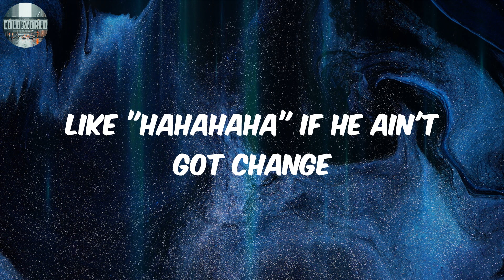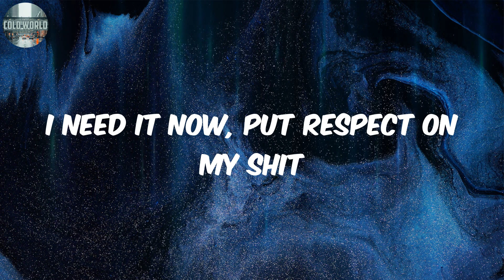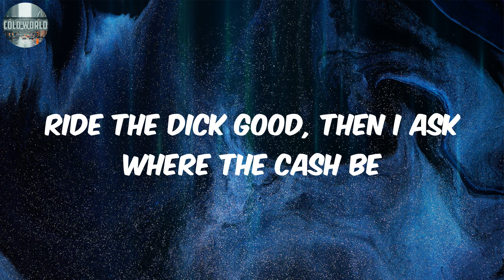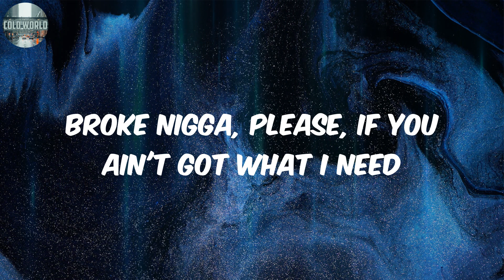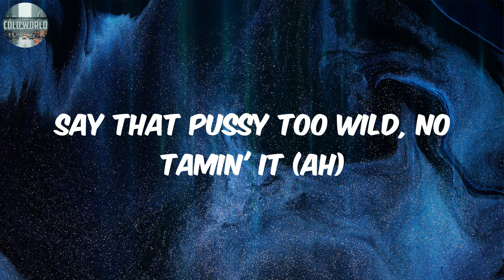Seduce & Scheme (Lyrics) - Shawna & Mia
Lyrics:
I'ma spend his cream, seduce and scheme
I'ma spend (ah) his cream, (yup)
Put his face (ah) in that crack like fiends (eat it)
Put a arch in your back, then leave (beat it)
I'ma show you how to run these schemes (ah)
Say my name in it (ah)
Go insane in it (ah)
Say that pussy too wild, no tamin' it (ah)
Like "hahahaha" if he ain't got change
If he do, then I'm straight to the bank with it
Miss double-Ds, I direct deposit (ching-ching)
I need it now, put respect on my shit
Landlord pussy, I collect the profit
Bad Bitch livin' rent free in his pockets (ooh)
Body valid, I can't take no bad pic (never)
Got the keys from that nigga like Khaled
Wild cat, he like me a 'cause I'm ratchet (ah)
Take a nigga soul, put his body in a casket (gone)
Time is money, baby, skip the foreplay
He a felon, beat it like a cold case (damn)
Lotta attitude, pretty face with no waist
Ghetto but I'm fly, man, I call that Soul Plane
Head only (yep) while your shirt off
Fuckin' in the whip, skrrt off
Now he's sayin I'm a dick 'cause I curved y'all
If I want a nigga, bitch, I make a bird call
I'ma spend (spend) his cream (his cream)
Seduce (seduce) and scheme (and scheme)
I'ma spend (spend) his cream (his cream) (ah)
Seduce (seduce) and scheme (and scheme) (ah, ah, ah)
Uh, classy, I'ma real bitch, but I'm nasty
Ride the dick good, then I ask where the cash be
Ashley, yeah, I got bank
And do you think I give a fuck what you think?
And I know you heard of EBlock, got me reppin' D-Block
Better have my money 'cause my daddy pack a mean Glock
Broke nigga, please, if you ain't got what I need
Tell a real nigga slide, 'cause these broke niggas weak